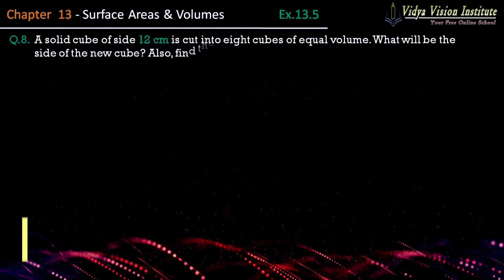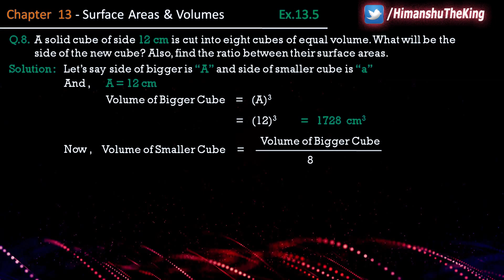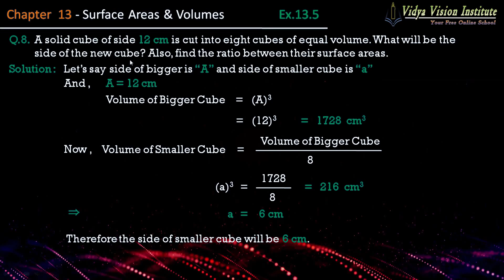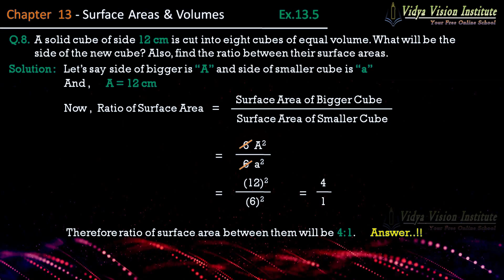Class 9 Maths, Exercise 13.5 - Q 8 🌟 Surface Areas and Volumes 🌟 NCERT, CBSE 🎯